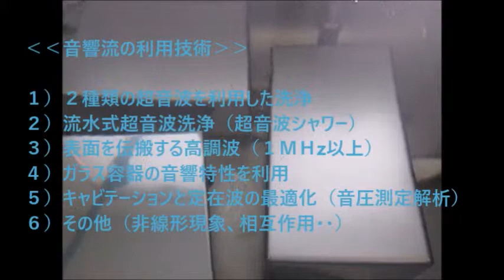超音波の相互作用 ultrasonic-labo